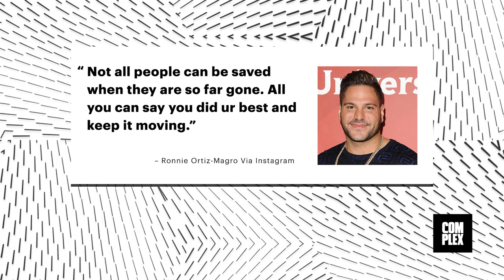'Jersey Shore' Star Ronnie and Girlfriend Bash Each Other on Social Media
Ronnie Ortiz-Magro, star of MTV’s ‘Jersey Shore Family Vacation,’ and his girlfriend Jen Harley got into a heated back-and-forth on Instagram this weekend.